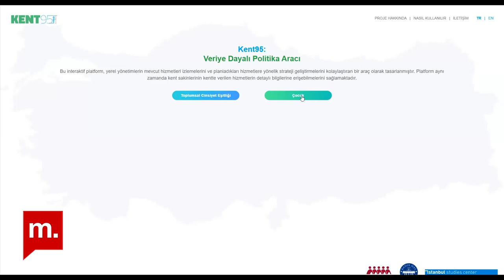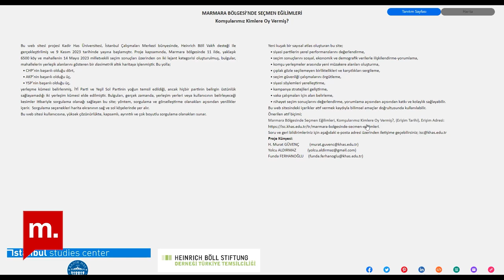Şehir Hepimizin : Komşularımız kimlere oy vermiş?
Kadir Has Üniversitesi Siyaset Bilimi ve Kamu Yönetimi Bölümü öğretim üyesi, İstanbul Çalışmaları Merkezi Direktörü Prof. Dr. Murat Güvenç ile bu programda “Marmara Bölgesi’nde Seçmen Eğilimleri” haritası üzerine konuştu. İstanbul Çalışmaları Merkezi’nde Murat Güvenç’in Yolcu Aldırmaz ve Funda Ferhanoğlu ile birlikte ve Heinrich Böll Vakfı desteği ile hazırladığı bu harita, yeni nesil bir dijital seçim atlası. Alanında Türkiye’de ilk kez kullanılan bir yaklaşım ve yöntem ile oluşturulan proje, Marmara bölgesindeki 11 ilde, yaklaşık 6500 köy ve mahallede 14 Mayıs 2023 milletvekili seçim sonuçlarını farklı oy profillerini temsil eden on iki lejant kategorisi ile görselleştiriyor. Konvansiyonel seçim haritalarından farklı olan bu yöntemle veriler idari birim sınırlarına göre değil mekansal dağılımlarına göre görselleştiriliyor ve böylece yeni analiz ve yorumlama biçimlerine imkan sağlıyor.